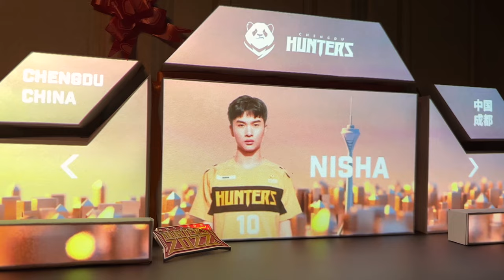Chengdu Hunters Year End Show for CNY 2022